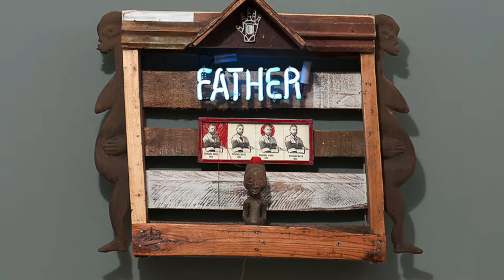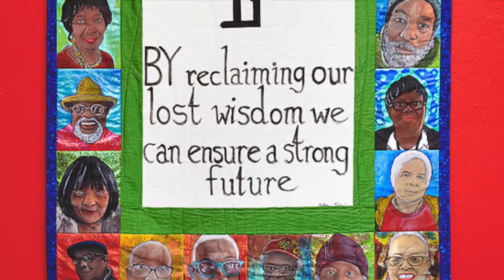VAST: Virtual Art Studio Tours featuring William Rhodes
ArtSpanArtist William Rhodes [IG: @Art_By_William_Rhodes] gives a tour of his workspace & explains how his family and travels inspire his mixed media pieces.